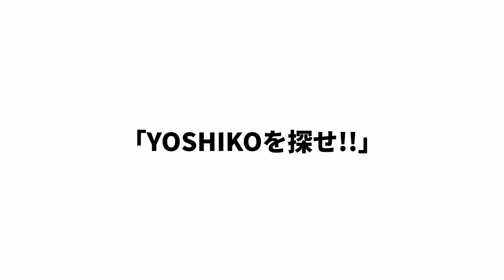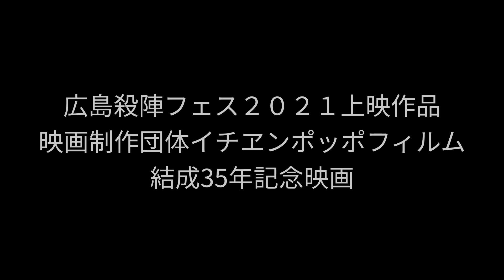短編映画「YOSHIKOを探せ!!」キャストコメント 西島ゆき（松島吉子役）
映画 アクション 殺陣（字幕は設定から選択することができます）
イチヱンポッポフィルム胤森淳監督作品「YOSHIKOを探せ!!」の主演、松島吉子役の西島ゆきさんのコメント動画です。

 「広島産ヒロインアクションチャンピオンまつり」
日時：2023年５月27日（土）　開場18:00　上映18:30～
会場：コジマホールディングス広島市西区民文化センター（広島市西区横川新町6-1）
上映作品：
『電光石火☆八城忍～制服戦士対カルト集団～』（胤森淳監督）
　※チャンピオンまつり版編集
『YOSHIKOを探せ!!』（胤森淳監督）
　※完全版広島初公開！
『台車ガール』（斉藤克幸監督）
　※本邦初公開！！
入場料：前売（事前予約）￥1,000　　当日￥1,200
※高校生以下無料（制服着用か生徒証の提示をお願いします）
上映会の詳細はこちら↓

こんにちは。
自主映画制作・上映サークル「イチヱンポッポフィルム(IPF)」のYoutubeチャンネルです。